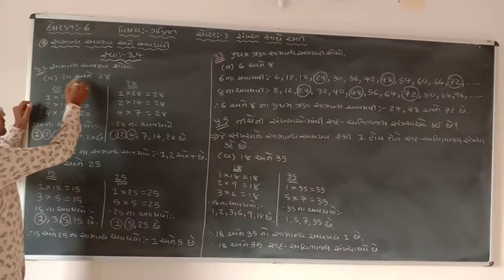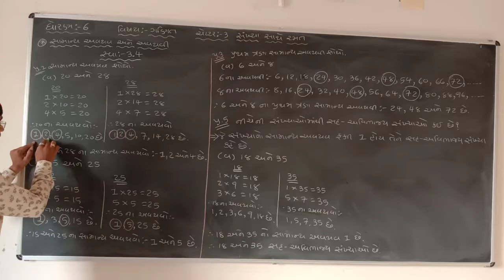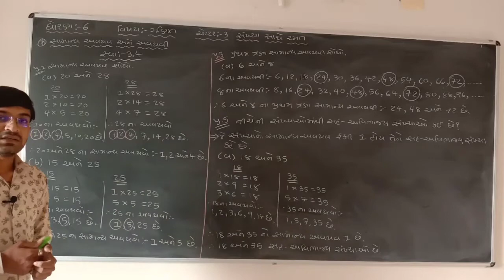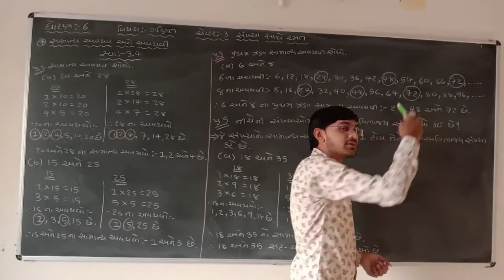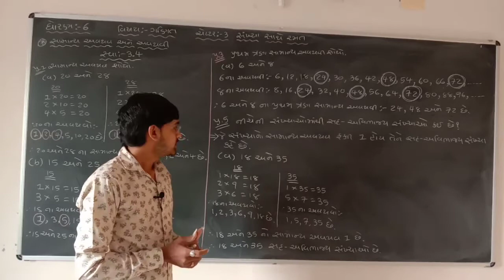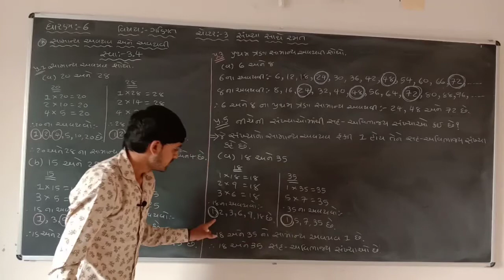ધોરણ-6 ગણિત || ચેપ્ટર-3 સંખ્યા સાથે રમત || સામાન્ય અવયવ અને અવયવી